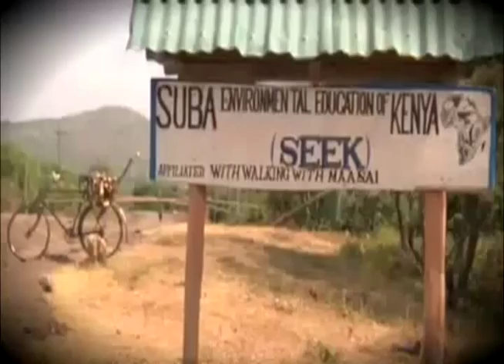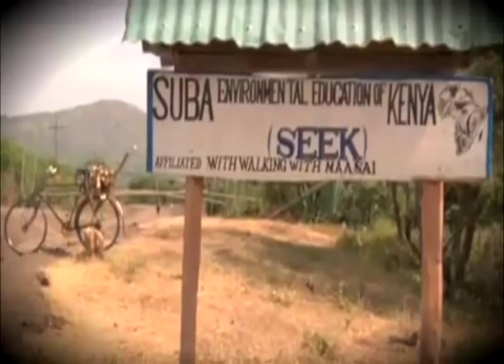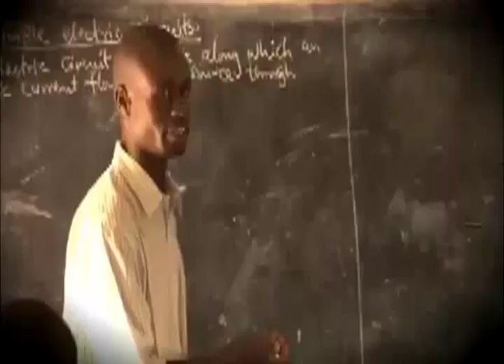Environmental Education in Kenya - SEEK - Lake Victoria - Pollution - Deforestation - Orphans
Here are some facts regarding the Nyanza Province we will be serving (data gathered in 2007):
Highest HIV/AIDS prevalence rate in Kenya.
High child-mortality rates: 206 deaths per 1000 births.
Lowest life expectancy rate in Kenya; 46 years.
Poorest province in Kenya.

Here are more regionally specific facts regarding the Greater Suba district we will be serving (recent data):
HIV/AIDS prevalence is 26%.
On fourth of its 210,000 people are orphaned children.
Life expectance is 37 years.
The rate of unemployment is 40%.

S.E.E.K. is led by Don and Nancy Richards.  Don is a former game warden and native of South Africa.  His team provides education for Kenyans on the science behind bio-systems that will bring positive change to both the environment and community.  One such example of the training provided families by S.E.E.K. is a "Multi-Story Garden."  This bio-system takes up very little space near a home but will adequately supply vegetables for the family.  Other examples of tools that help with health, poverty, and hunger are solar cookers, sunstoves, and composting toilets (to only name a few).  "Tippy-taps" are a simple example of the resourceful style S.E.E.K. uses to help families in the surrounding areas.with no running water.  A 2.5 liter plastic container (i.e. milk jug) is configured with minimal supplies to serve as an adequate hand-washing source.

In addition to providing the surrounding communities with education and tools to better health, hunger, and local ecosystems in the Lake Victoria area, this faith-based organization provides camps for children stressing God's love, an individual's worth, and an individual's responsibility to both the environment and oneself.  In beautiful art form, the children's museum displays imagery of the world while stressing personal responsibility for the care of God's creation.  This sense of personal responsibility is also applied to sanitation practices that will both keep the child healthy and help prevent the spread of disease.